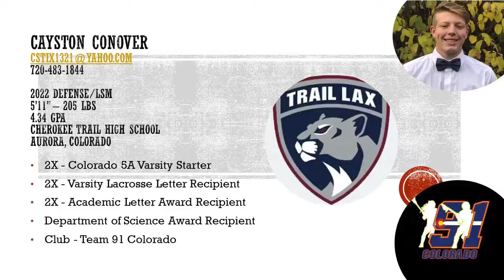Cayston Conover 2022 - Summer 2020 Highlights